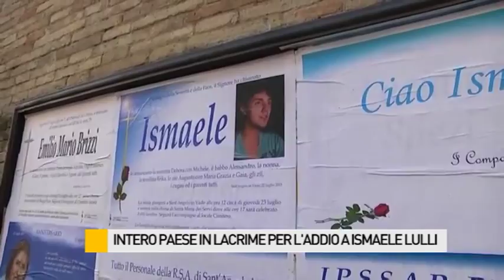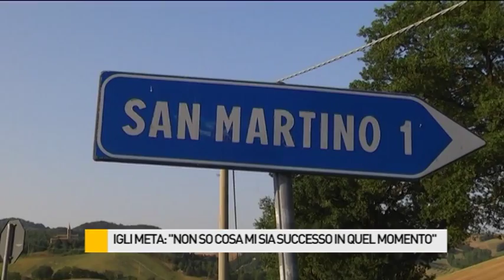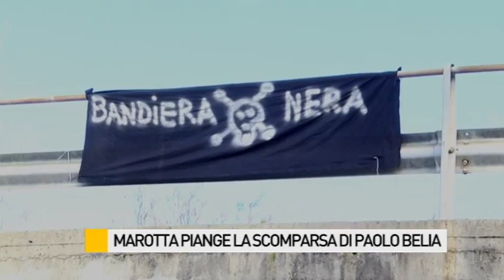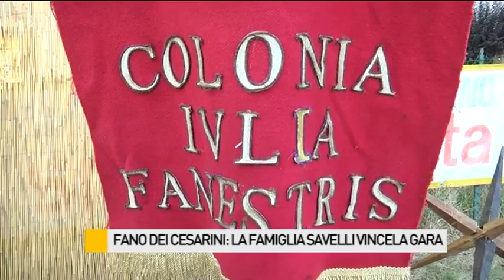Occhio alla NOTIZIA 23/7/2015